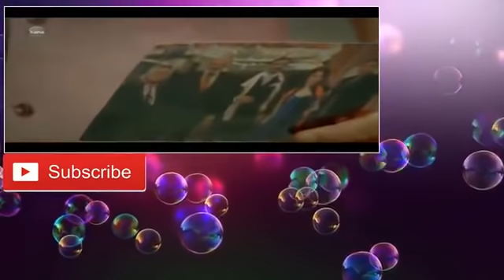Feriha Kana TV Amharic Dubbed Drama - Part 102